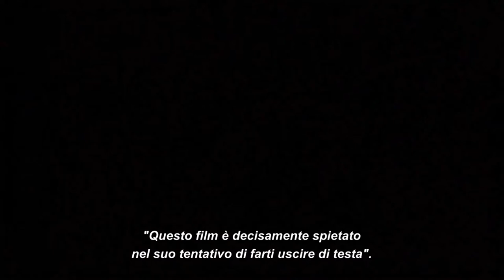NON APRITE QUELLA PORTA (1974 - Secondo Trailer + Sottotitoli in Italiano - Riedizione del 1980)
Secondo Canale YouTube interamente dedicato alla saga di Scream: @ghostfaceitalia8608

Sul canale ho caricato tutti i trailer della saga di Non aprite quella porta! Li trovate, assieme ai miei unboxing e alle mie recensioni dei film, in questa playlist

Questo è il secondo trailer cinematografico del film originale del 1974, realizzato per il suo ritorno nelle sale nel 1980 grazie alla New Line Cinema.

TRAMA
Basato su una storia vera. 18 agosto 1973. In seguito alla profanazione di alcune tombe nel cimitero di Newt, cinque giovani si dirigono nella cittadina texana per assicurarsi che la tomba del nonno di due di loro sia rimasta intatta. Il gruppo è composto da Sally, suo fratello invalido Franklin, il fidanzato Jerry, la migliore amica Pamela e il fidanzato di lei, Kirk. Rimasti a corto con il loro furgoncino e dopo aver sostato nella casa d'infanzia ormai abbandonata di Sally e Franklin, i giovani raggiungono separatamente una villa, sperando di trovare della benzina. Si imbatteranno però con l'inimmaginabile: al suo interno vive una spietata famiglia di cannibali. Gli avvenimenti di quella giornata hanno portato alla scoperta di uno dei crimini più efferati negli annali della storia americana.

TITOLO ORIGINALE: The Texas Chain Saw Massacre | ANNO: 1974 | REGIA: Tobe Hooper | CAST: Marilyn Burns, Gunnar Hansen, Jim Siedow, Edwin Neal, Paul A. Partain, Allen Danziger, Teri McMinn, William Vail, John Dugan, John Larroquette